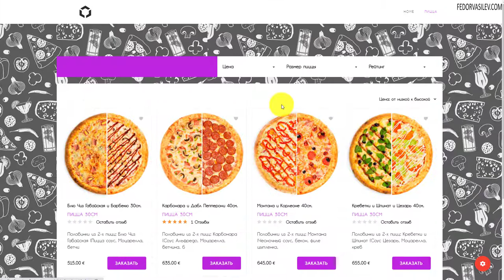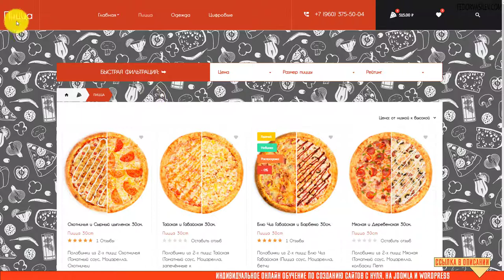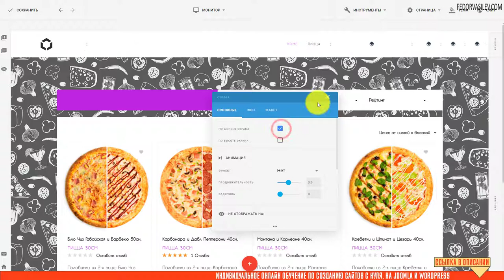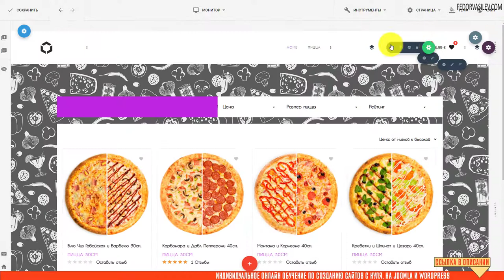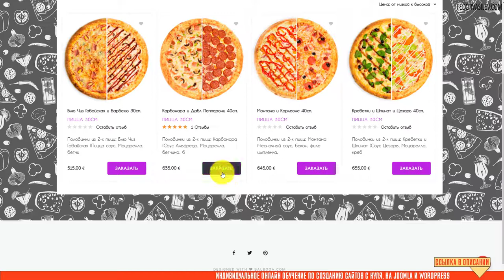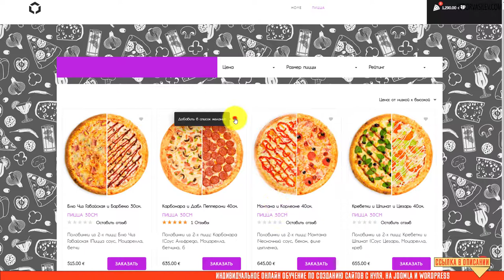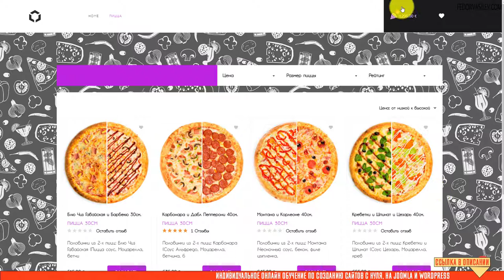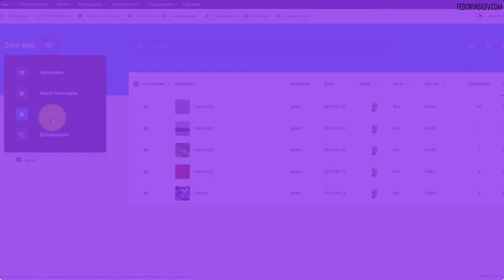Gridbox Store App — плагин корзина и список желаний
Корзина не будет работать, если мы не разместим плагин на странице сайта. В этом видео я покажу как это сделать, а так же установим плагин «Список желаний».